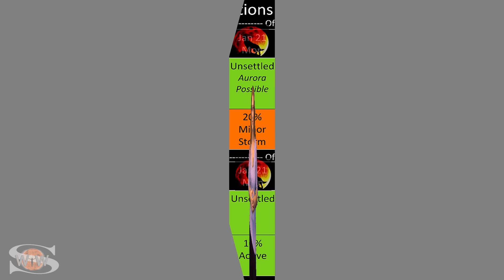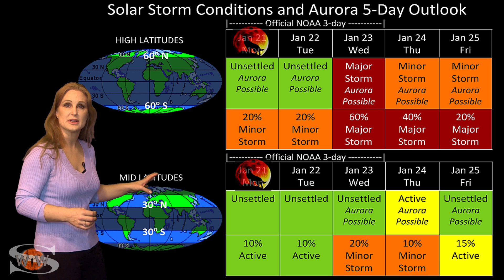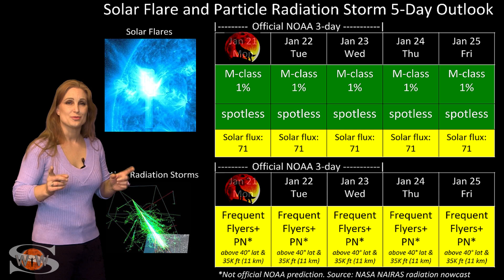Aurora on the Way with a Wolf Moon Eclipse: Solar Storm Shortie: 01-21-2019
Our Sun ups the activity this week with a returning coronal hole that promises to send us some fast solar wind. This could bump us up to solar storm conditions, at least at high latitudes by mid-week. Aurora shows are possible at high latitudes with a fleeting chance at mid-latitudes as well. On top of that, we also have a bright region rotating into Earth-view over the next few days that should keep the solar flux boosted into the 70s and ensure marginal radio propagation on earth's dayside. Learn the details of the coming solar storm, and see how this bright region will affect radio operators and GPS users this week. Also, get the details of the lunar eclipse we saw in the early morning hours of January 21st.